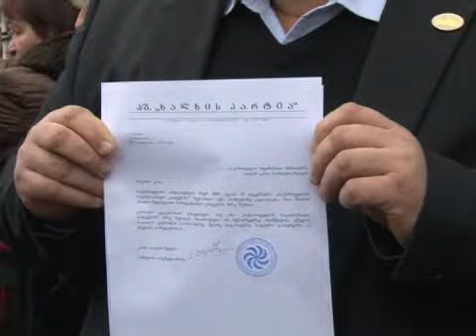03/02/2010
რეპორტაჟი: კობა დავითაშვილის მჯდომარე აქცია